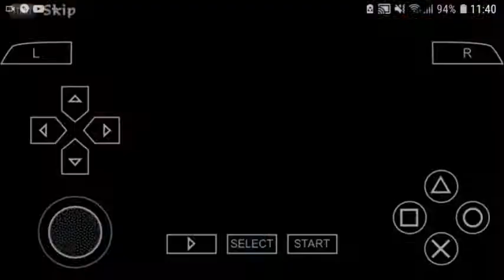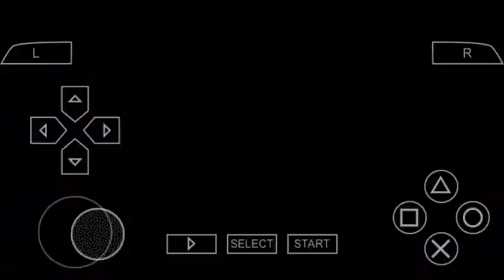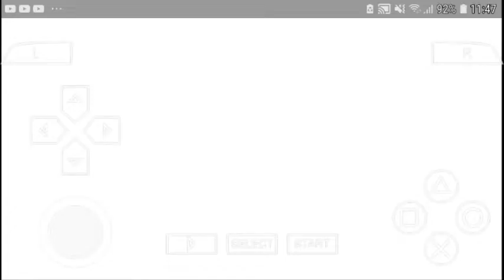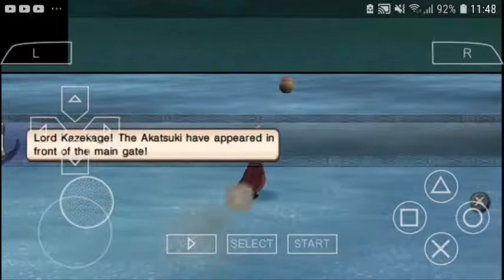naruto impact ep 2